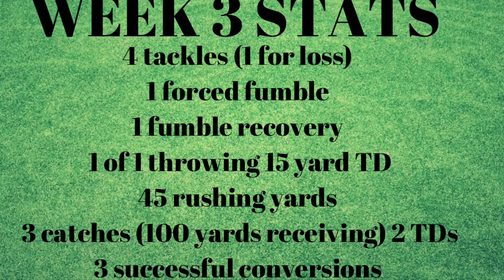Week 3 stats vs undefeated sundevils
Smashed em… 35-0